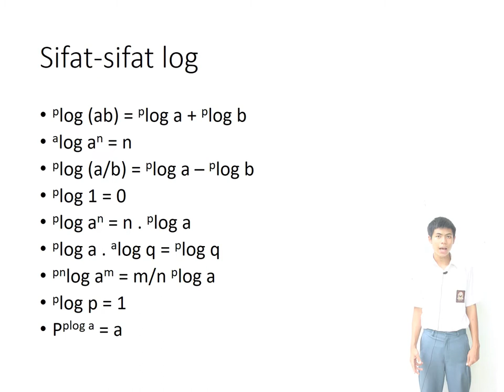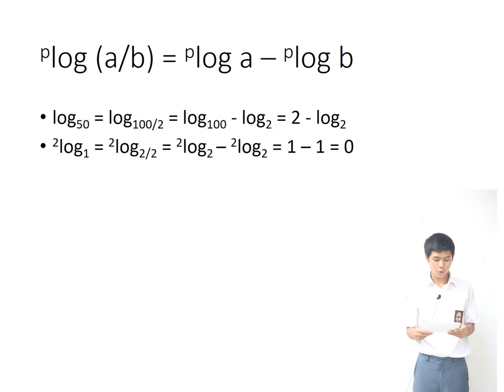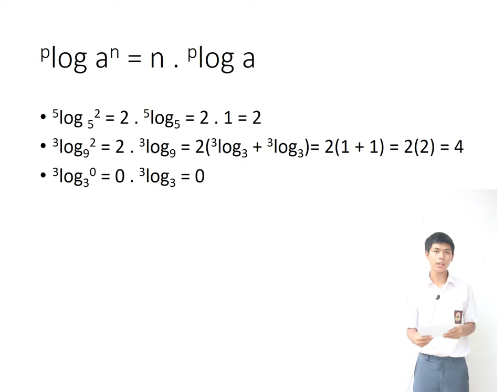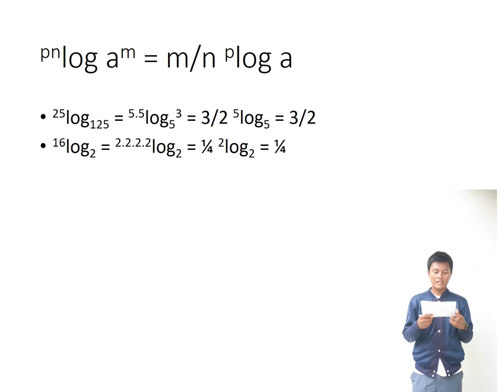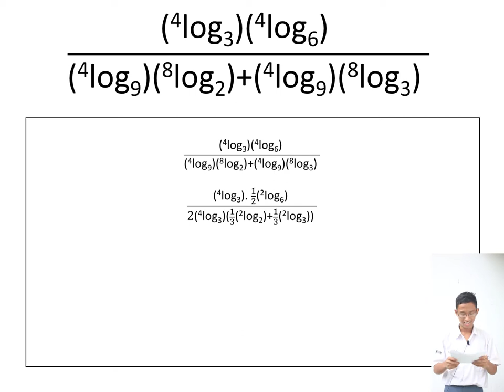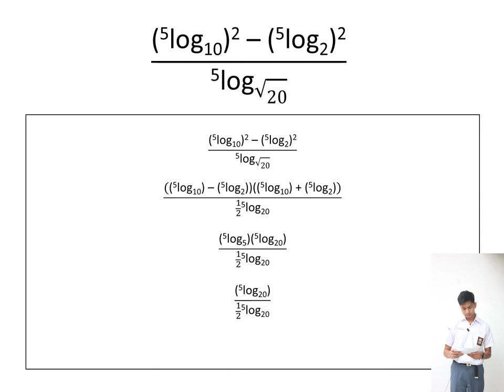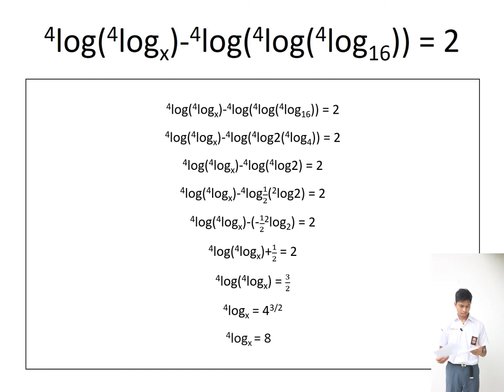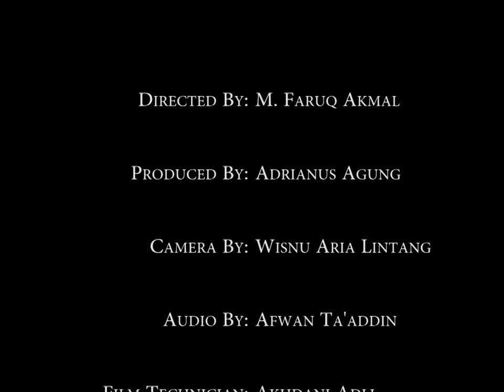Sifat-sifat logaritma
Pada video ini, saya dan 4 teman saya menjelaskan 9 sifat logaritma

Video ini dibuat untuk menyelesaikan tugas matematika yaitu mempresentasikan salah satu materi yang pernah diajarkan di semester 1 kelas 10